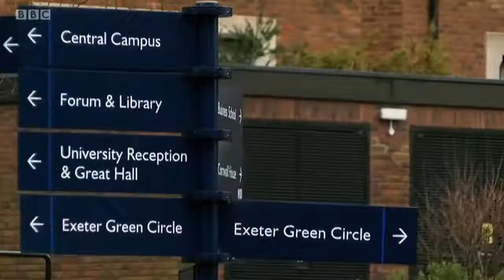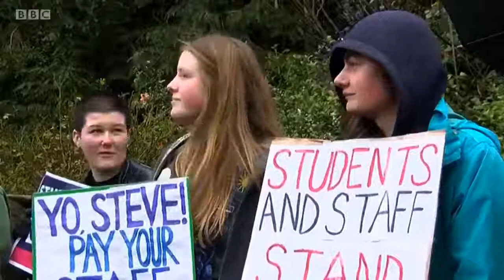2020 February 20, BBC Spotlight